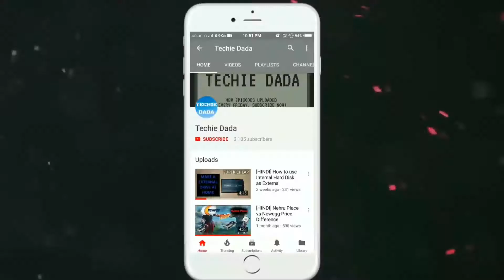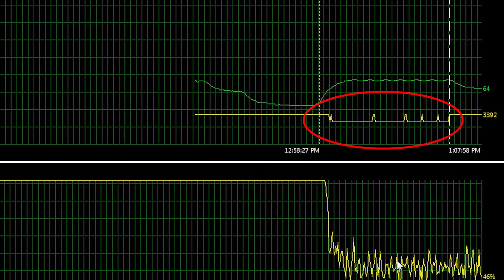HINDI || What is Thermal Throttle | As Quickly as Possible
A very simple but important topic "Thermal Throttle" which everyone should know about and try to avoid in their PC

In this video I will explain in the most simple and fun way what is this thermal throttle all about so sit back and enjoy.

➡➡My Gear :
My Mic
Cheap Mic For Youtube
Cheap Tripod For Youtube

➡➡Best Cameras For Youtube :
Nikon D3300
Nikon 5300
Canon 200D
Canon 80D

➡➡Best Deals On Mobiles

Please share your thoughts and comments about this Video, do like our Video and make sure to check our other videos.